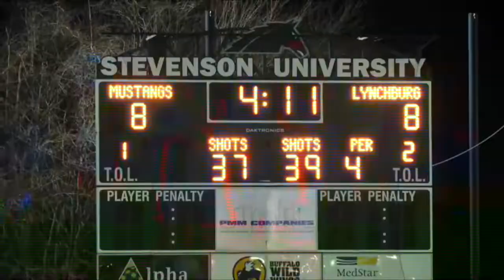The Daily Buzz: March 18, 2019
A full weekend of highlights and scores with Joe Hutzler narrating the story.